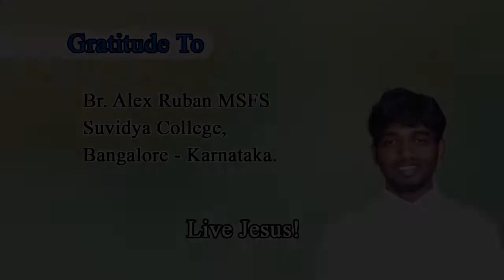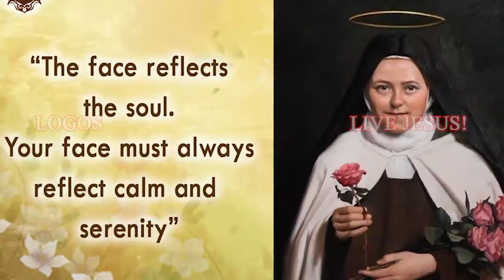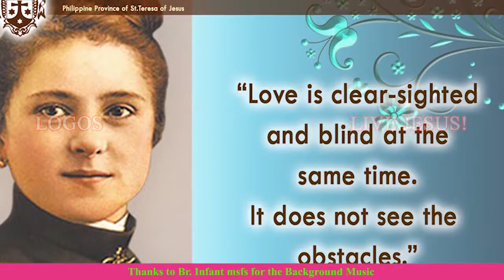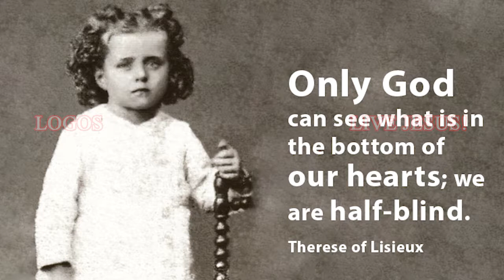St. Therese of the Child Jesus, by Br. Alex Ruban.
Thérèse of Lisieux, born Marie Françoise-Thérèse Martin, also known as Saint Thérèse of the Child Jesus and the Holy Face, was a French Catholic Discalced Carmelite nun who is widely venerated in modern times. She is popularly known as "The Little Flower of Jesus", or simply "The Little Flower.”
Live Jesus!